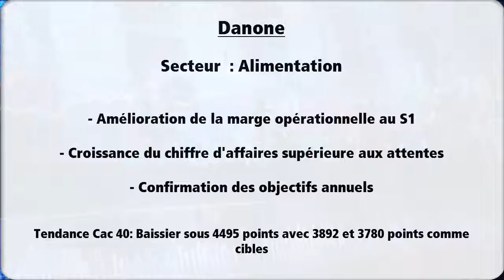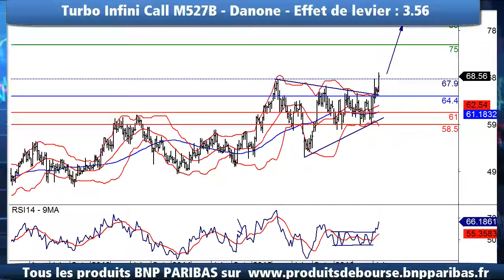Avis d’Expert Danone: Turbo Infini Call M527B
Graphiquement, le titre est sorti à la hausse d'une large zone de consolidation puis a dépassé la résistance des 67.9 euros suite à la validation d'une figure de continuation haussière. Les moyennes mobiles à 20 et 50 semaines se retournent à la hausse tandis que le RSI a dépassé un important niveau de résistance. Au-dessus de 64.4 euros, une poursuite de la progression est ainsi attendue en direction de 75 et 80 euros.